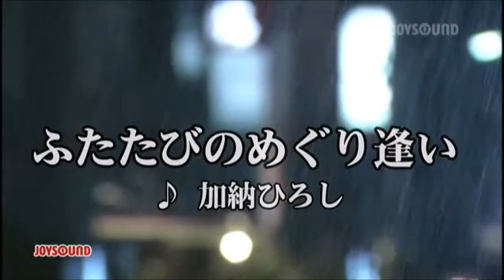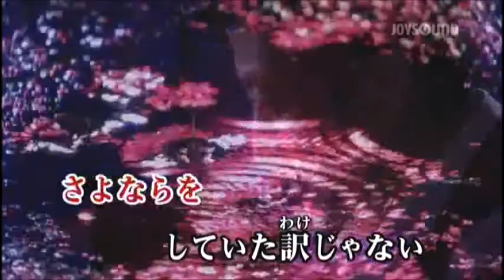ふたたびのめぐり逢い 加納ひろし cover yositaka